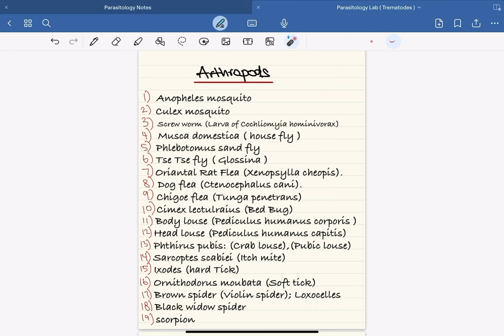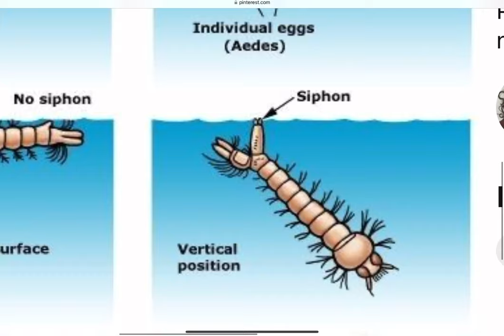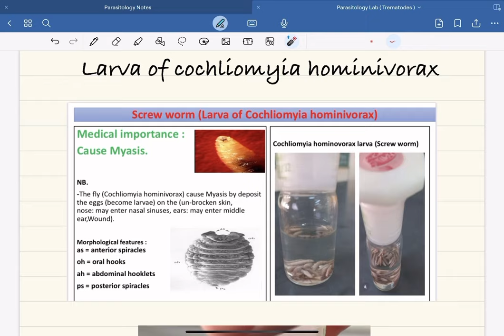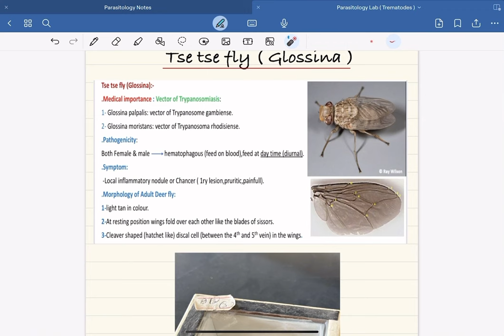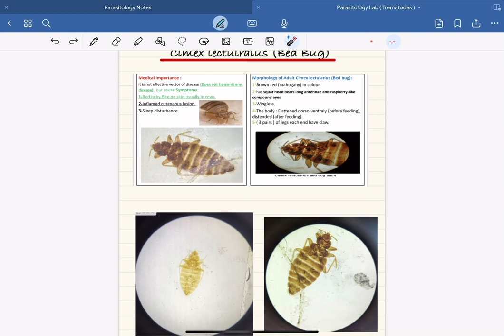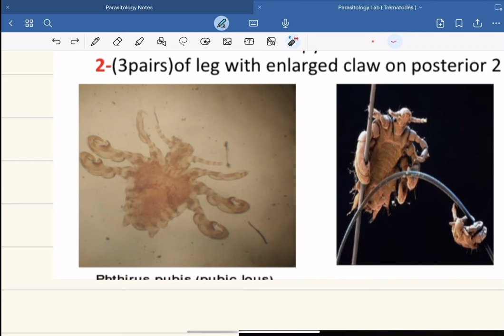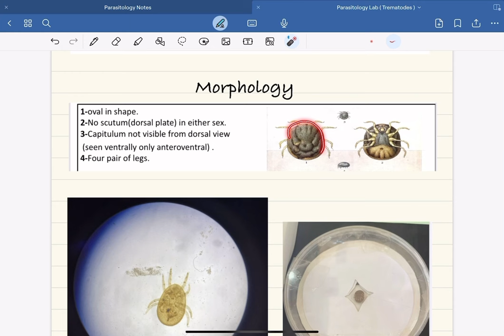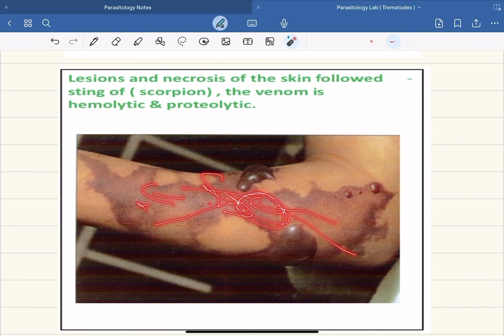Parasitology Lab ( Arthropods )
مصادر : شيتات الدكتورة مروى مولود الدوكالي
Resources : Marwa Mawlod Al dokali